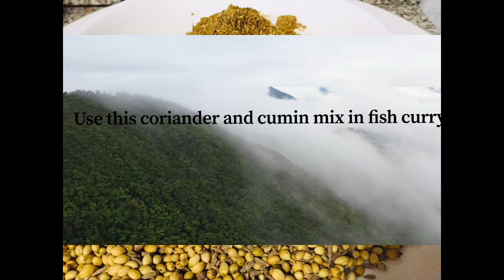Homemade Garam Masala | Special Garam Masala recipe | Garam Masala powder Bangladeshi Mum Vlogs USA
Homemade Garam Masala recipe easy to make|ঘরে তৈরী গরম মসলা| সব রকম কারিতে ব্যবহার করা যায়। | 👌আর আছে ধনিয়া আর জিরা পাউডার যা মাছের যে কোন কারিতে দিলে অনেক মজা হয় । রান্না শেষ করার আগে ১/২ চামচ মাছের কারিতে দিয়ে দিবেন এতে এত মজা হয় না খেলে বুজা যাবে না